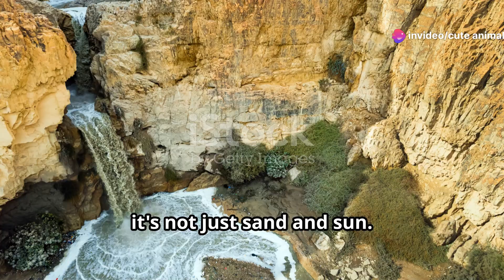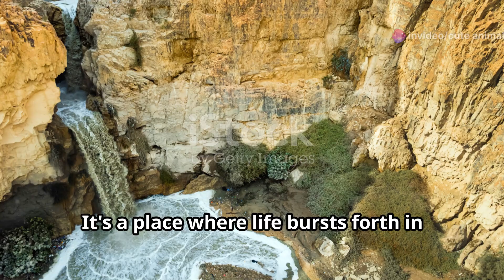In the Heart of the Oasis: Wildlife of Libya's Lush Palms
Embark on a captivating journey through Libya's desert jewels, where life flourishes amidst the vast expanse of arid sands. Discover the lush oases, hidden gems nestled amid the barren terrain, teeming with a kaleidoscope of flora and fauna. Encounter the resilient denizens of these verdant sanctuaries, from the elusive sand cat prowling the dunes to the agile jerboa darting through the brush. Marvel at the vibrant plumage of migratory birds seeking refuge in these fertile havens, their melodious songs echoing across the tranquil oasis. Delve into the intricate ecosystems that sustain life in this harsh environment, from the life-giving springs to the towering date palms that provide shelter and sustenance. Join me as we unravel the mysteries of these captivating oases, where nature's resilience and beauty thrive against all odds.